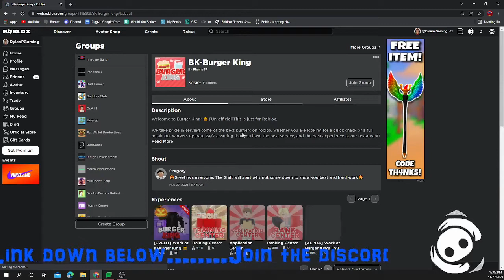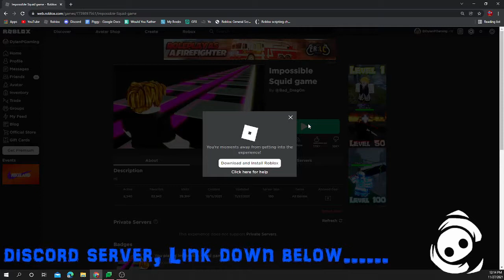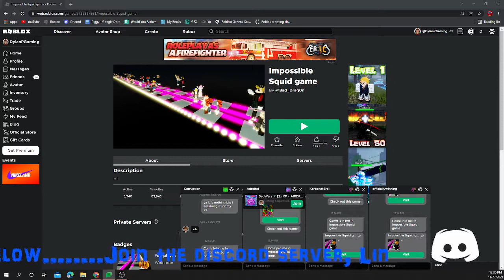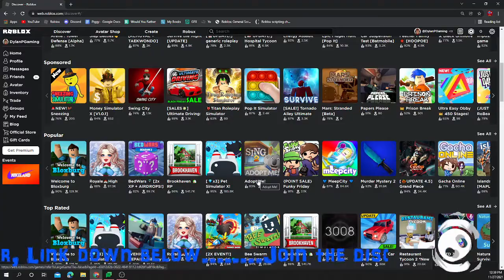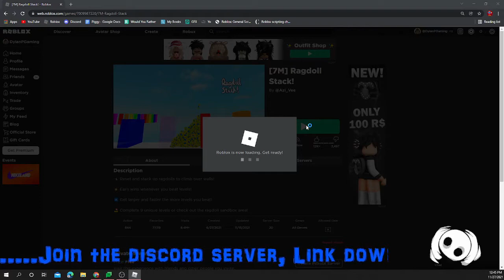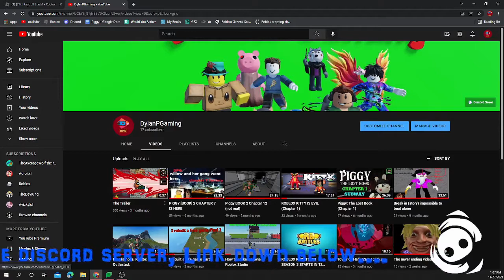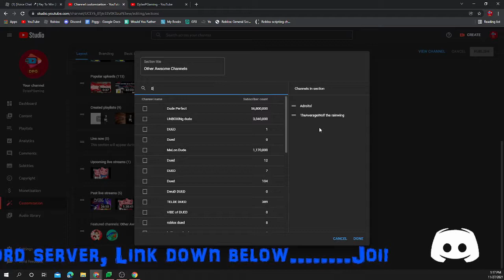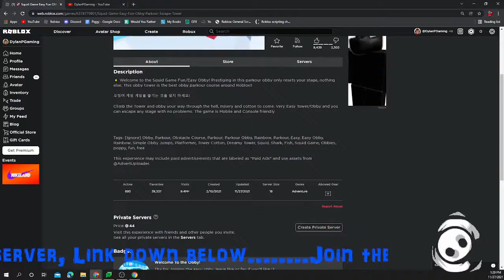Just playing a bunch of games.